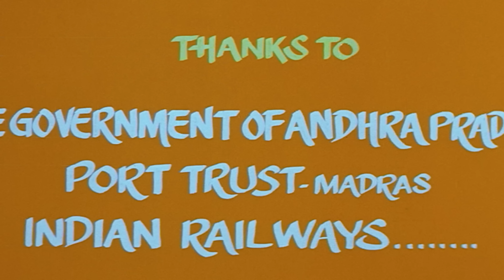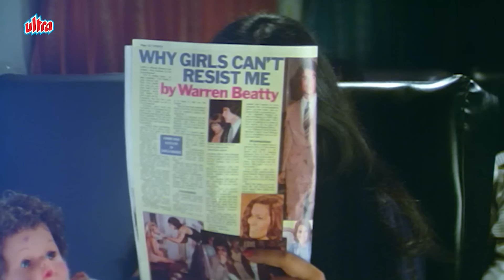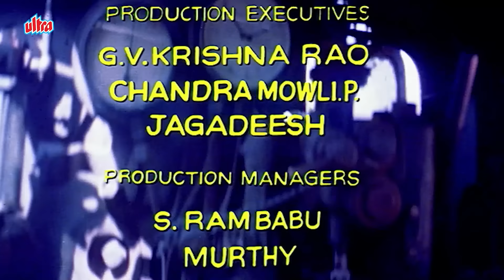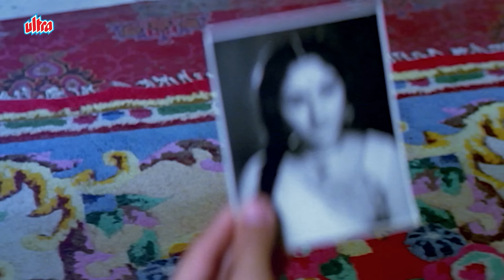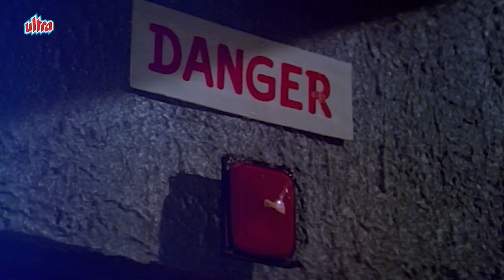टक्कर Takkar: Jeetendra & Sanjeev Kumar's Action Packed Entertainment Movie | Zeenat Aman | हिट मूवी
Takkar is a 1980 Hindi-language action film directed by K. Bapayya. It features an ensemble cast of Ashok Kumar, Sanjeev Kumar, Jeetendra, Vinod Mehra, Zeenat Aman, Jaya Prada and Bindiya Goswami with music composed by R. D. Burman. It is produced by G. A. Seshagiri Rao under the Padmalaya Studios banner and presented by Krishna. The film is a remake of the Telugu movie Devudu Chesina Manushulu (1973).

Synopsis:

The film begins with a crime wing who steals valuable antique idols from the temples. Suraj a valiant is allied with them. Once, they subterfuge a train robbery holding a precious statue when Ranjeet a mobster, slays a priest. As it happens, a passenger Sapna sister of a tycoon Vinod Saxena braves which transforms Suraj. So, he safeguards the passengers, in that mishap Suraj & Sapna fall in love. Following, dropping Sapna Suraj forwards and landed at an estate owned by Zamindar. Vijay his vagabond son of him leads a frolicking life. At one point, he teases a laborer Ganga when Suraj hinders. In that rage, Vijay whips him and Zamindar averts it.

Surprisingly, Suraj discerns himself as a long-lasting elder Kishan of Zamindar but may disclose his true self on account of his crime sheet. Indeed, Suraj is the progeny of Zamindar’s first wife who is grudged by his second Kausalya. Plus, her sly brother ruses to slaughter him but he is secured. At present, Zamindar shelters and entrusts the family tasks to him. Thereupon, he seeks to remove the flaws of Vijay and sister Meena which makes Vijay quit. Destiny makes Zamindar & Vinod family friends including Sapna & Meena. Further, it reunites Suraj & Sapna when he divulges the actuality and requests to bite her lip. Besides, Ganga strives for her terminally-ill mother & drunkard brother Pritam. Gopi reforms after soul-searching with her tie.

Exploiting it, they heist Lord Krishna’s idol of Zamindar’s ancestors. Whereat, Suraj incriminates to shield Meena. As of now, Vinod seizes Geeta when Suraj breaks the bars and chases them. However, Gopi misinterprets and charges Suraj when he affirms his identity and they fuse. Parallelly, Pritam senses the activities of Vinod and informs Suraj & Vijay. Being cognizant of it, Sapna too guilds and rescues Meena. At that moment, startlingly, the original Vinod appears who has been abducted by the quarterback and purported as him. Since Meena is Vinod’s amour, she became a pawn at their fingertips. Just the blackguards’ ploy a conspiracy in the name of God to smuggle the adored idols out of the country. At last, Suraj & Vijay intrepidly encounters and ceases them. Finally, the movie ends on a happy note with the marriages of Suraj & Sapna, Vijay & Ganga, and Vinod & Meena.

Cast:

Ashok Kumar as Zamindar
Sanjeev Kumar as Kishan / Suraj
Jeetendra as Vijay
Vinod Mehra as Vinod / Boss (Double Role)
Zeenat Aman as Sapna
Jaya Prada as Ganga
Bindiya Goswami as Meena
Ranjeet as Ranjeet
Jeevan as Mamaji
Sujit Kumar as Police Inspector
Leela Chitnis as Ganga & Preetam's Mother
Kamini Kaushal as Kaushalya
Asrani as Preetam
Mukri as Mary's Father
Mac Mohan as Goon
Komila Virk as Mary
Asha Sachdev as Special Appearance
Prema Narayan as Special Appearance

Movie: Takkar (1980)
Director: K. Bapayya
Producer: G. A. Seshagiri Rao